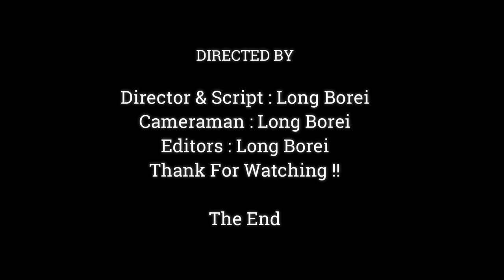Baby Anissa Cry Seizure Super Loudly Bagging Mom Anna Stop Fighting, Poor Life Anissa Suppose Alba,